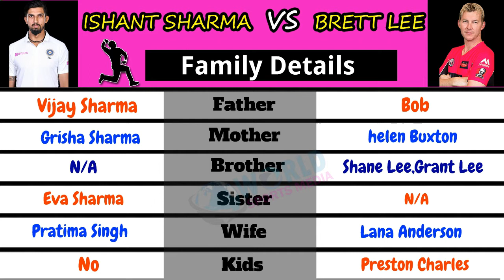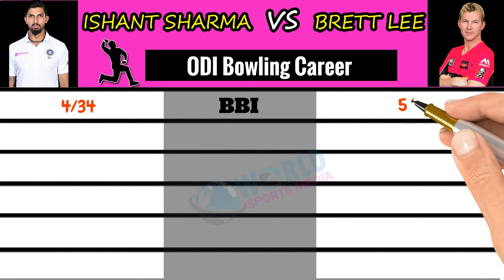Ishant Sharma vs Brett Lee Bowling Comparison | Family | ICC and IPL Stats | Who is Best Fast Bowler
Bowling comparison between the Indian fast bowler Ishant Sharma vs Australian fast bowler Brett lee.